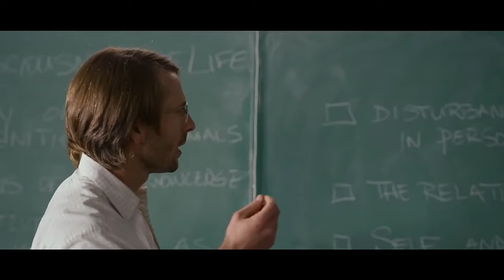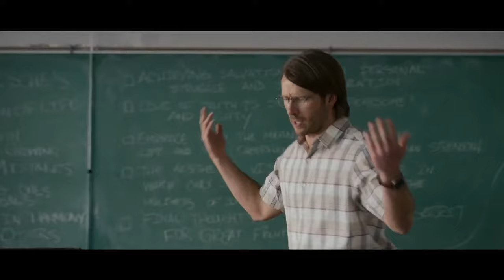Я не киллер 2024 Netflix против правдивой истории и объяснение концовки